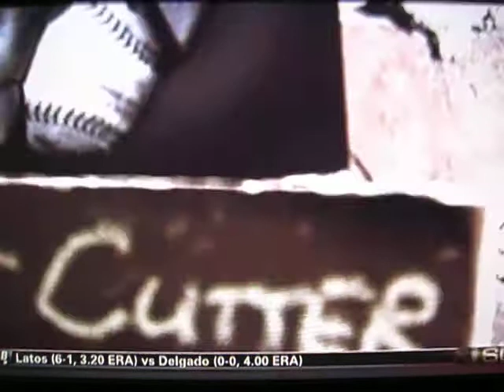2013 BASEBALL TONIGHT MLB HIGHLIGHTS WK11 - INSIGHTFUL SHORT ON MARIANO RIVERA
The "OMSR" SHOW brings you a flurry of fastball highlights from the end of Week 11 in MLB, c/o "Baseball Tonight", along with our own, brief show intro with some entertaining highlights of its own, and then the video highlights (brief but lengthy-enough - within DMCA standards).  This episode:  A very nicely made short on THE CLOSER MAN, Mariano Rivera.

Additionally, we have started a new sequence of threads for the airing of grievances about misc. sports' topics NOT THE SHOW

PS:  Since it has become a trend on YT to hide behind behind a thumbs down, providing total anonymity w/ NO RESPONSIBILITY, the "OMSR" says never again since the motivation for such actions are anonymous and dubious at best.  Man up - or woman - and post a comment . . . or not.  But, as a reminder, respect to the channel, WHICHEVER AND ALL, and to your fellow users, is a pre-requisite.  Therefore, all comments SUBJECT TO APPROVAL.  Criticisms w/o any intelligent argument will never make it.